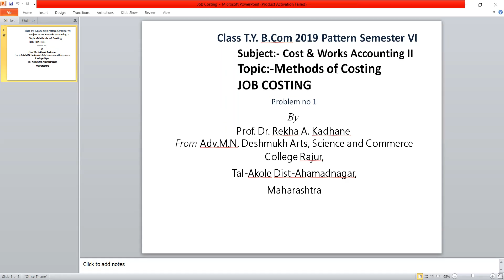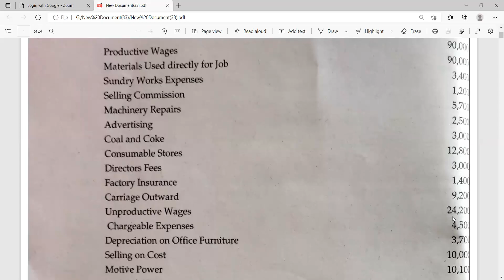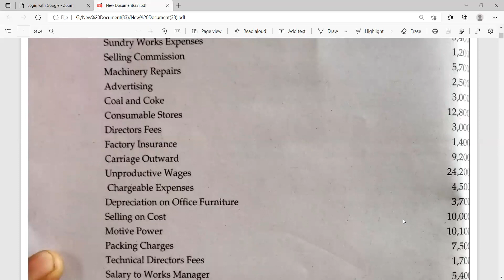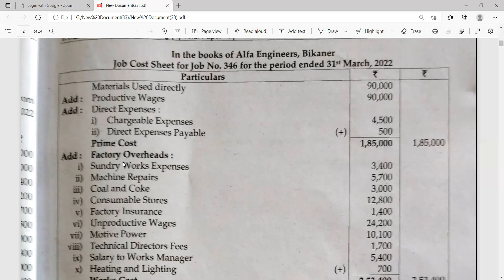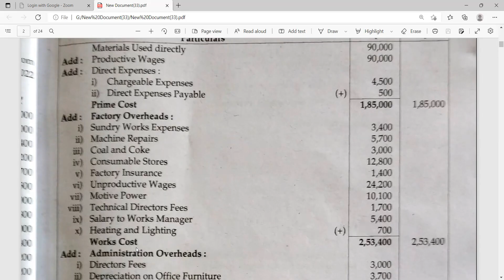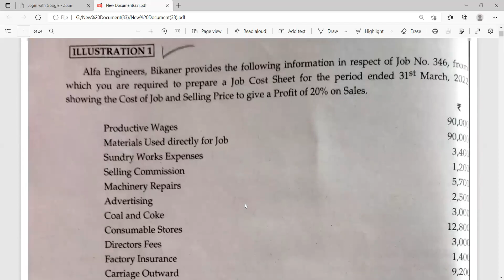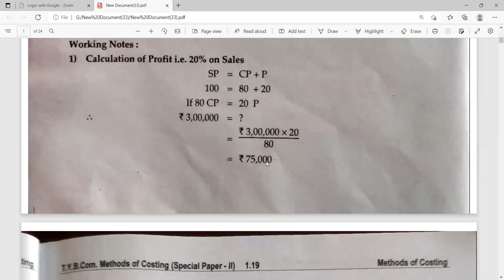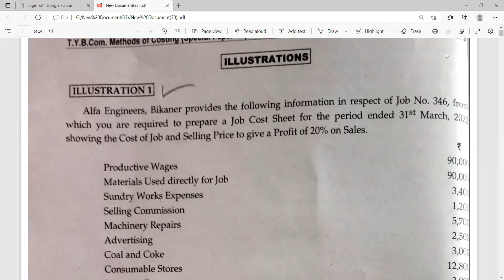T Y B Com Semester VI Subject: Cost & Works Accounting II Topic Job Costing Problem & Solution no 1